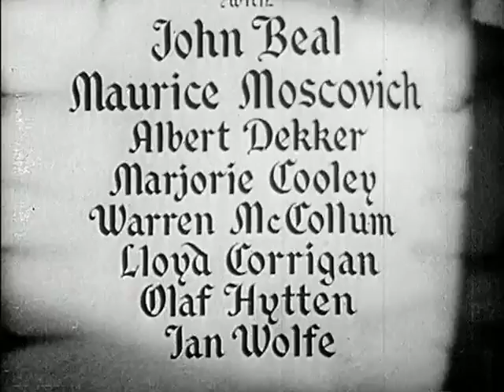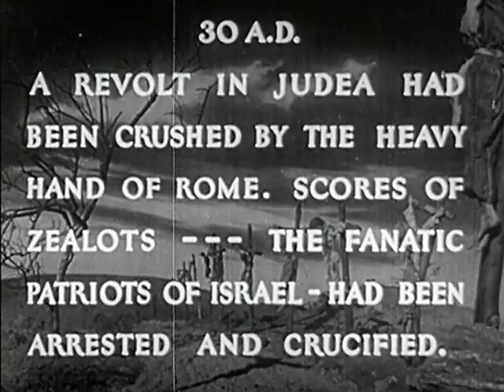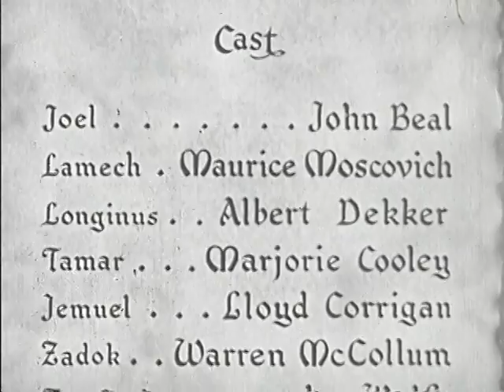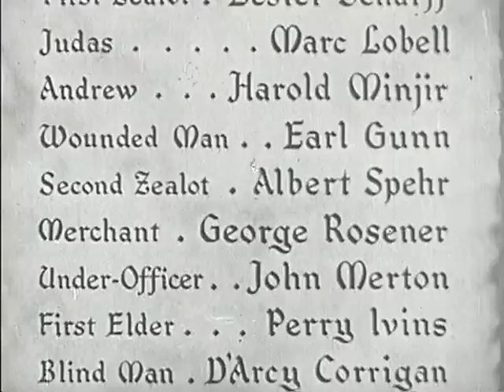The Great Commandment (1939) - Full Movie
Director: Irving Pichel
Writers: Dana Burnet (story), Dana Burnet (screenplay)
Stars: John Beal, Maurice Moscovitch, Albert Dekker